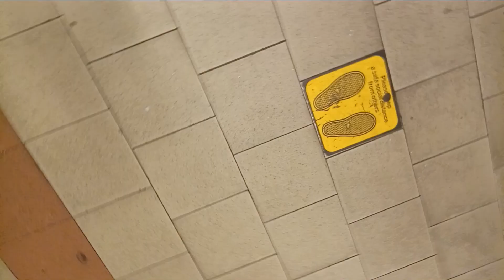Waiting For Train On Subway Platform Joel David Hans Listokin